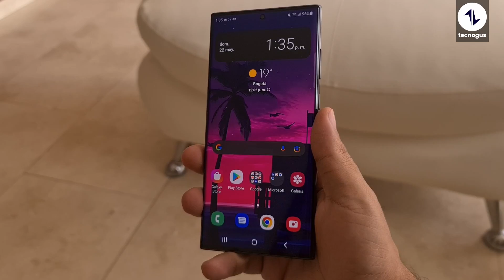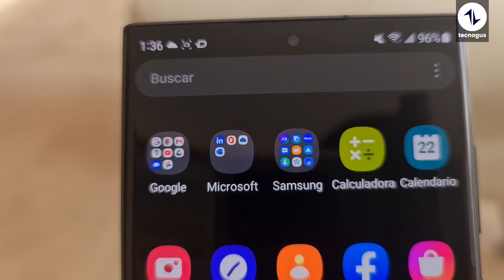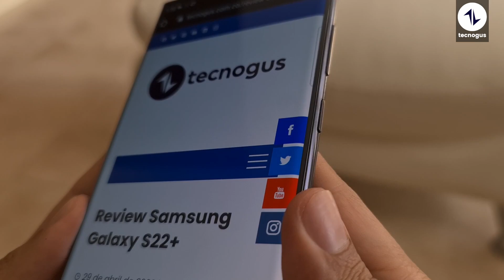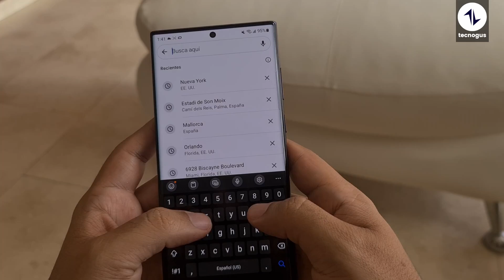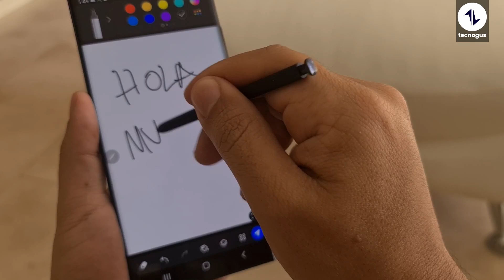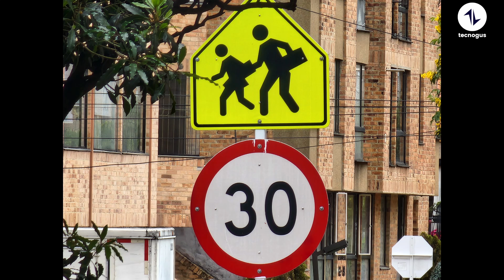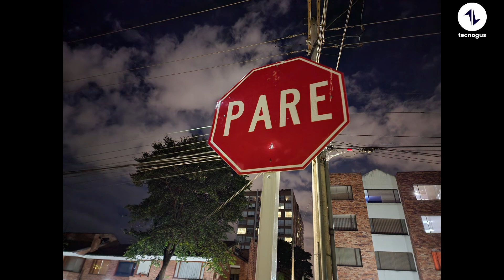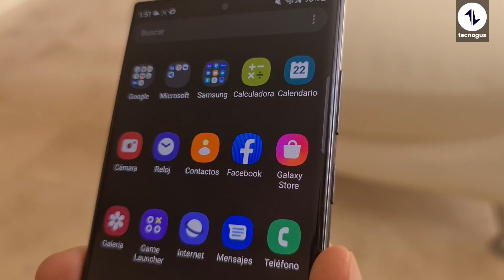Samsung Galaxy S22 Ultra | Review en Español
En Tecnogus no paramos de ofrecerte contenido, y en esta oportunidad te ofrecemos el review del Samsung Galaxy S22 Ultra de @samsungcolombia. Si deseas ver detalles a profundidad, puedes consultar nuestra versión escrita en tecnogus.com.co